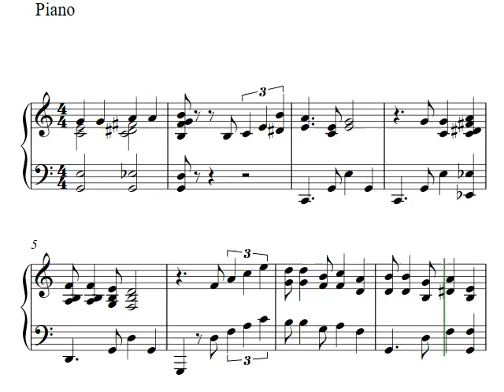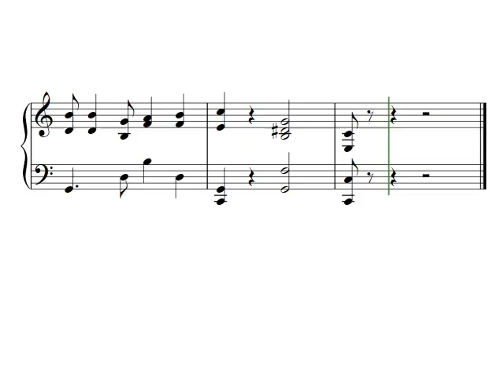Free piano sheet music PDF | As Soon As I Saw Your Face (Peter Edvinsson)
As Soon As I Saw Your Face is a piano solo in tango style composed by Peter Edvinsson. You can download the free piano sheet music in PDF format at my site!